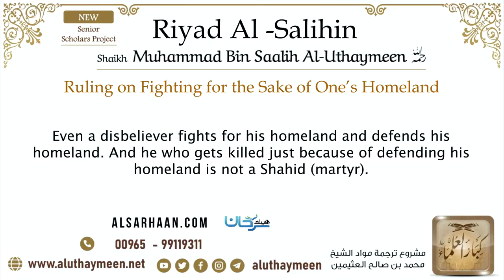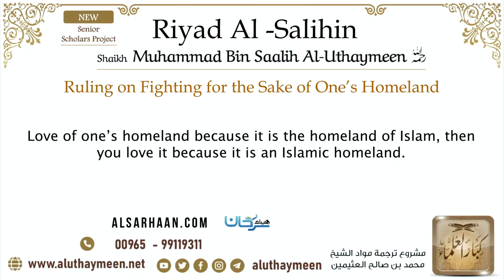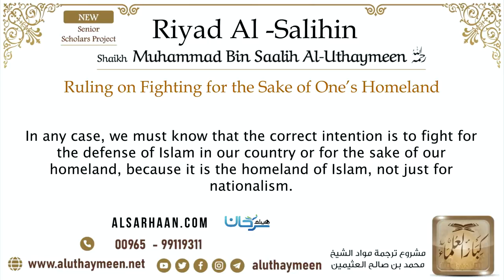🇺🇸 45 Ruling on Fighting for the Sake of One’s Homeland – Imam Bin Uthaymeen